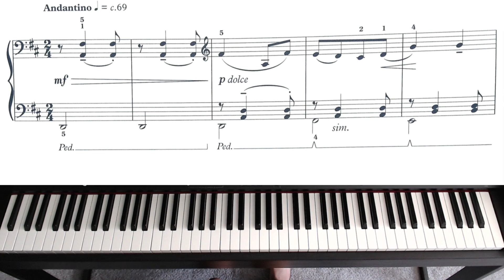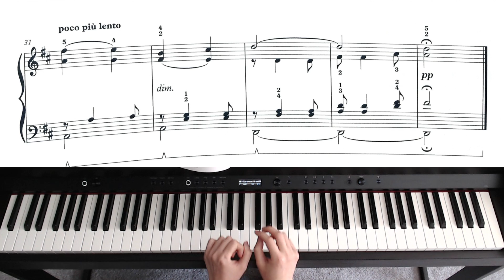ABRSM 2021-2022 piano Grade 3 B1: Salute d'amour (Love's Greeting)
ABRSM 2021& 2022 PIANO GRADE 3 B1: Salute d'amour (Love's Greeting) by Edward Elgar